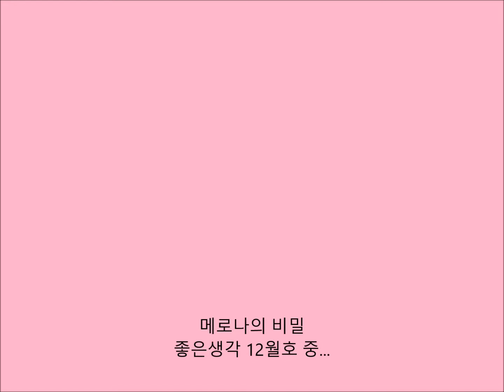메로나의 비밀 (좋은생각 12월호)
1991년 제과 회사에서 메론 맛 아이스크림을 개발하기로 했다. 당시만 해도 메론 맛이 익숙하지 않았던 터라 시험 과정에서 맛없다는 평가를 맏았다. 그래서 실제론 우리 입맛에 친숙한 참외 맛을 냈다. 그렇게 '메로나'가 나왔다.